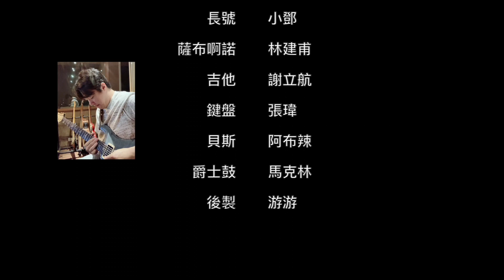(作夥來恰恰) Ep9.演袂落去_薩克斯風演奏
各位鄉親大家好！
又到了聽歌的時刻！
本週依然延續我們台拉系列～
邀請了光影音樂工作室的謝立航總監
司琴王子Key部長張瑋老師
以及金秋大樂隊最大的股東林建甫老師
這次我們模仿了拉丁大師山塔納的手法！
聽聽看！有沒有那種感覺～～～
一起跳起來吧！